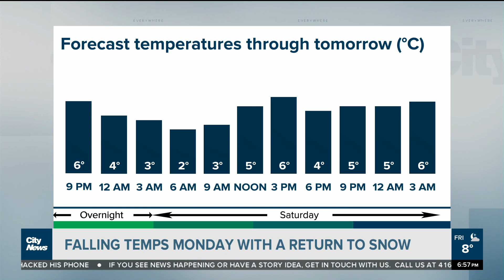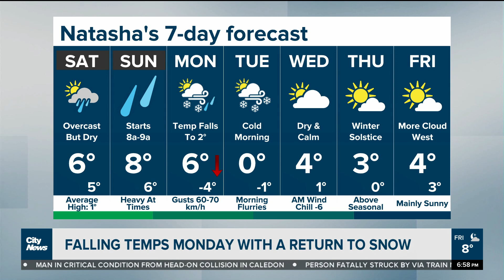Heavy rain on the way this weekend, possible snow next week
While temperatures will dip this weekend, it will be accompanied by some heavy rain on Sunday. It will get more brisk to start the week, with flurries and snow possible.